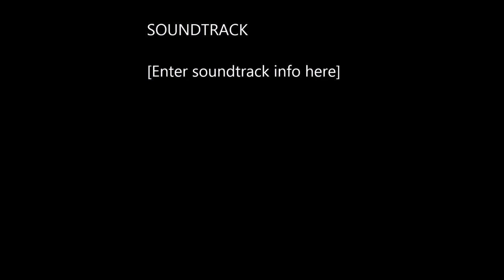locif AMRANI ATIN YIDJAN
chanson d'amour kabyle